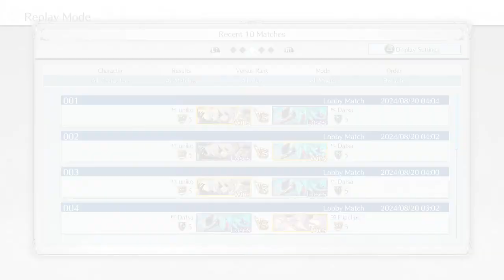More Versusia (sound lagging, too lazy to fix)